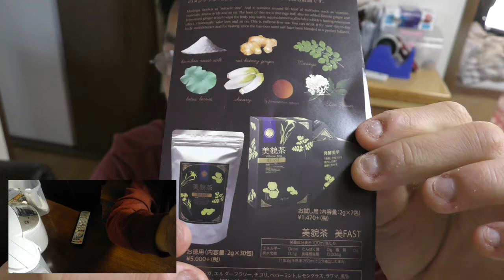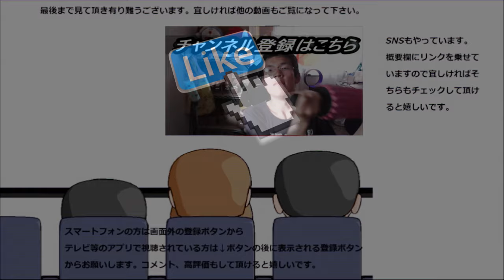美FASTというハーブティーを飲んでみた。これで断ち切れるかな？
美FASTというハーブティーを飲んでみました。
結構スッキリした味わいですね～これで体の中までスッキリ出来るのかな？
贈り物は此方まで↓
〒153-0042